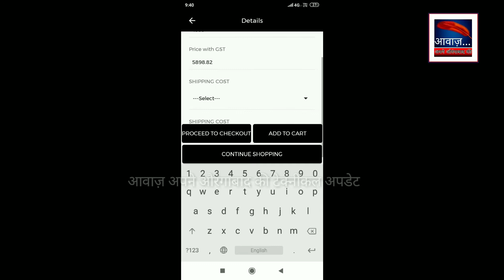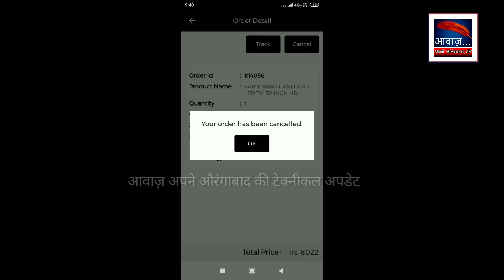क्या सच में मिल रहि है 4999 में एंड्रॉयड स्मार्ट टीवी...? SAMY android tv @4999 only...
SAMY android tv@4999 only

फूस्का पटाख़ा निकला 4999 असल में मिल रहि है rs8022. में

SAMY android smart TV @4999